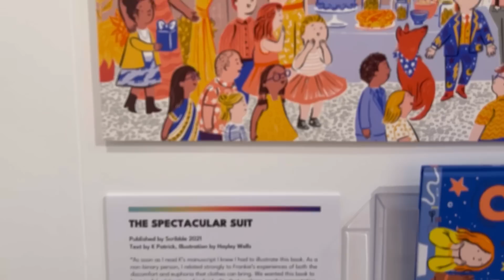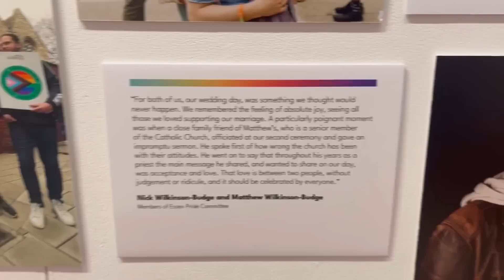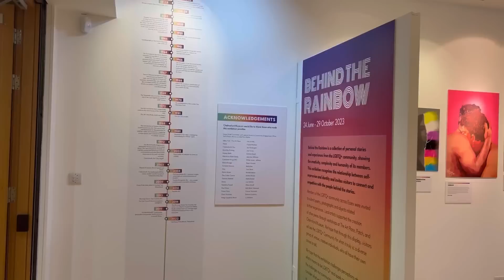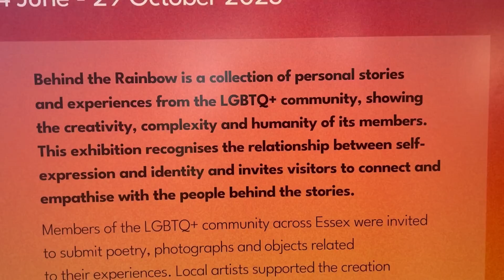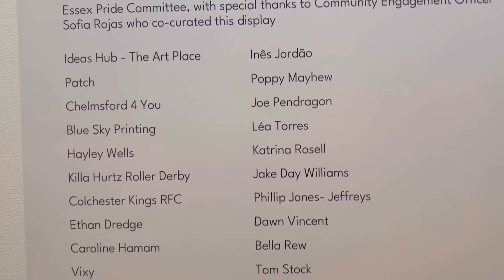LGBTQ Art Gallery Exhibition at Chelmsford Museum # Behind the Rainbow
LGBTQ community on the art world. Gain insights into the artists' journeys, their struggles, triumphs, and how their identities shape their creative expression